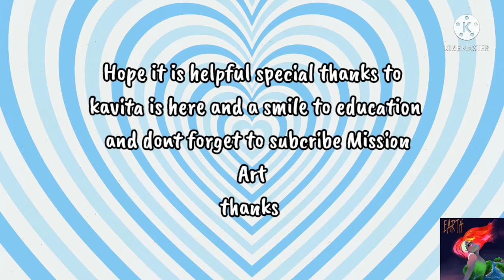Free Online painting Competition/free Drawing contest 2021 Win rs500 workshop Dont miss this chance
i brought free art contest win gift trusted place and share some art

Keep watching this channel for the more informative videos. Thank you for your support!